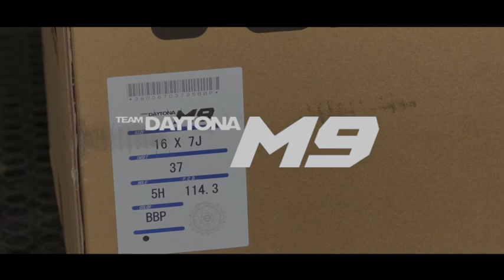RAYS TEAM DAYTONA M9 16インチ BBP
Wheels:RAYS(レイズ)
       TEAM DAYTONA M9(チームデイトナエムナイン)
サイズ:16X7.0JJ+37 5H114.3
カラー:ブラック/ディスククリアスモーク(BBP)
Tire  :TOYOTIRES OPEN COUNTRY RT
サイズ:235/70R16 106 Q
装着車両:三菱 デリカD:5